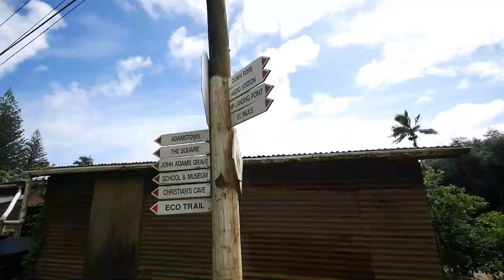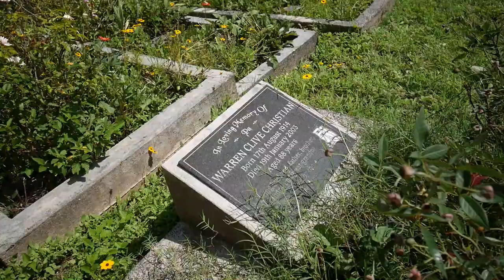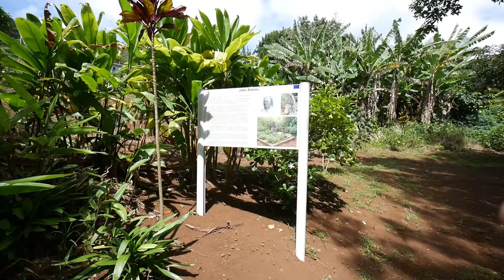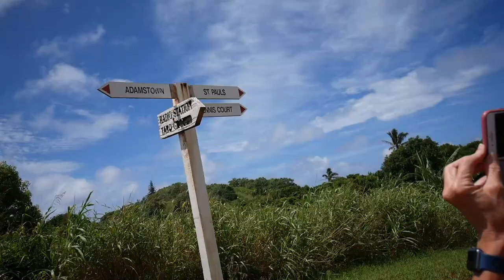Conheça A Comunidade Mais Isolada do Mundo na ILHA PITCAIRN!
No meio do Oceano Pacífico existe uma ilha com uma história fascinante! Eles são descendentes da tripulação de um navio que chegou em 1790 e acabaram formando a comunidade mais isolada do mundo e eu tenho a alegria de ser o primeiro Youtuber brasileiro a visitar a Ilha de Pitcairn!

Durante uma viagem entre Reino Unido e Tahiti em 1789, os tripulantes do navio britânico HMS Bounty, liderados por Fletcher Christian, se amunitaram contra o Capitão William Bligh, e decidiram morar totalmente isolados nessa pequena ilha chamada de Pitcairn. Agora, mais de 200 anos depois, nós vamos conhecer como vive a comunidade de cerca de 50 habitantes. Outra ilha que também é muito isolada, Tristão da Cunha, também pertence ao Reino Unido mas fica localizada no Oceano Atlântico e é maior e mais desenvolvida, enquanto que Pitcairn não tem nem porto ou aeroporto.

BEM VINDOS, VIAJANTES!
Meu nome é Diogo e comecei esse canal como um hobby em 2006 quando morava no Reino Unido. Depois vivi na Austrália, em Portugal e visitei dezenas de países, e compartilhei com vocês minhas experiências em todos esses lugares, ajudando milhares de brasileiros em seus projetos de explorar o mundo e viver no exterior. Atualmente não tenho residência fixa, vivo mochilando por vários países e viajando o mundo enquanto trabalho a bordo de um navio cruzeiro da Crystal Cruises, e mostro tudo isso aqui no canal através dos vlogs Saindo do Brasil, Diário de Tripulante e Mochilando.

Meus equipamentos
- Câmera Panasonic Lumix G7 com lente extra angular